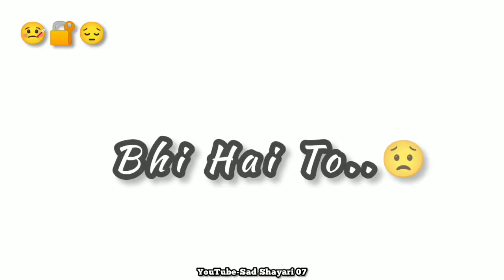Sad Whatsapp status 😢 || Very sad status 🥀 || Broken heart status 💔 || mood off status 💢🔐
Tittle
Voice & lyrics: Abir
Backround music

   😥😥Very sad whatsapp status video 😥 sad shayari Hindi 🥺🥺 new breakup whatsapp status video 🥺😭

 WHATSAPP STATUS
BROKEN HEART STATUS PAIN,BROKEN HEART DEEP PAIN SAD LOVER LOVER FAILD LOVE,SHE IS GONE SAD SAD SAD SAD SAD SAD SAD VIDEO SAD SHAYARI SAD RINGTONE SAD SONG SAD STATUS BHOJPURI SAD STATUS TAMIL,SAD STATUS FOR WHATSAPP WHATSAPP STATUS
 attitude,
 attitude boy status,
boys attitude,
full screen status,
 sad shayari,
Hindi sad shayari,
 lofi song,
 dhokha status,
30 sec sad video,
30 se sad status,
Breakup status
Sorry,
Sorry status,
Sorry status video,
Sorry whatsapp status video,
Meri jaan status

                 👍 *Thank for See All*🤗

🤞 Support me Guys YouTube 🤞